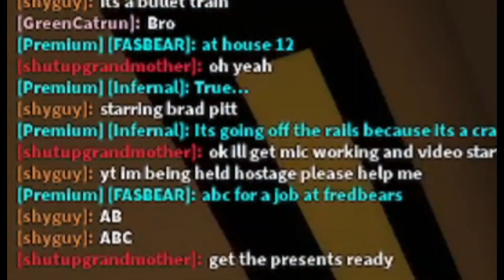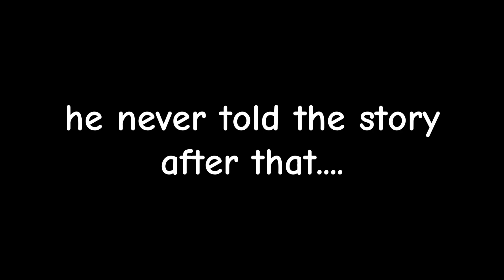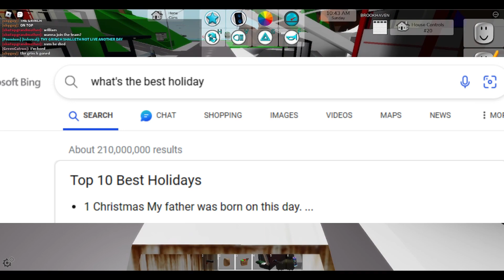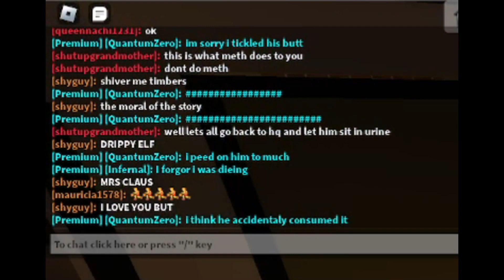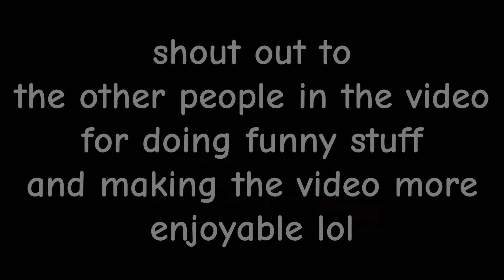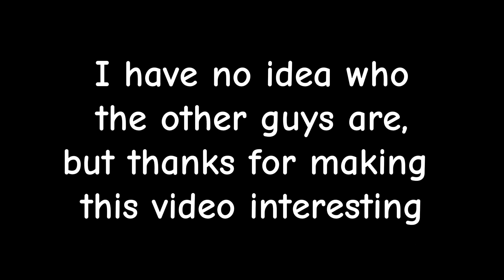We KILLED the grinch in Roblox!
i saved christmas lol

Btw nothing in this video was scripted